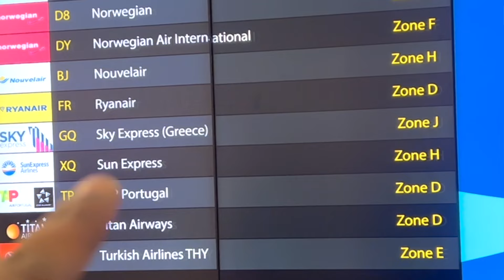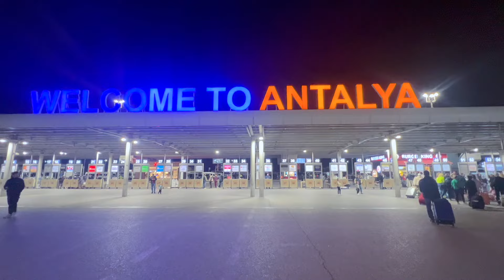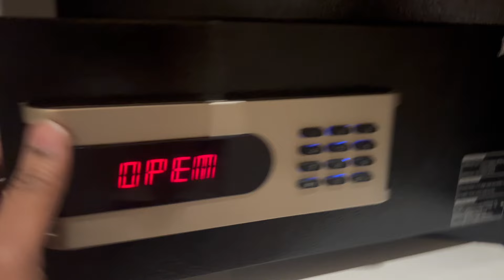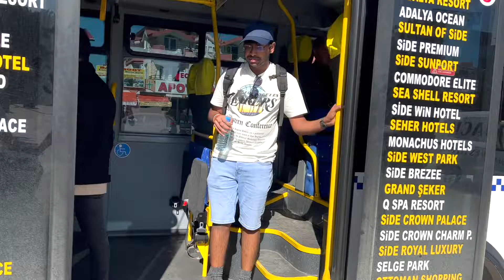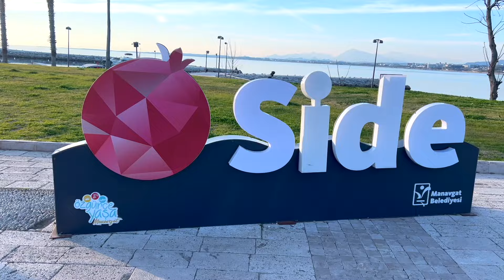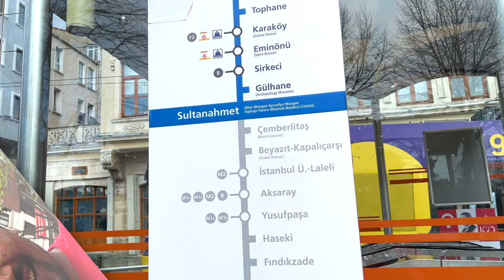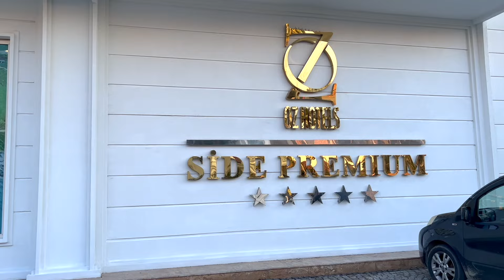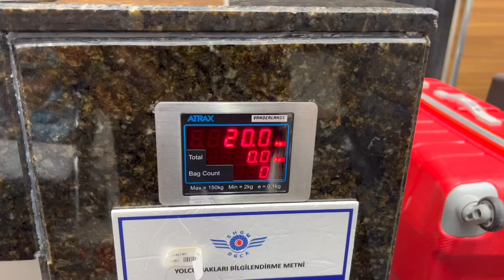Complete 7-Day Turkey Trip: Antalya & Istanbul Highlights | From London| 4K